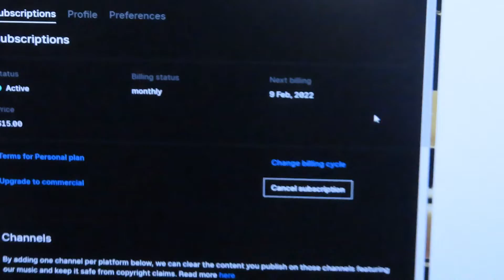Robbie's Birthday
To get a logo or intro and outro for your Youtube videos, or even TikTok, Message me here: